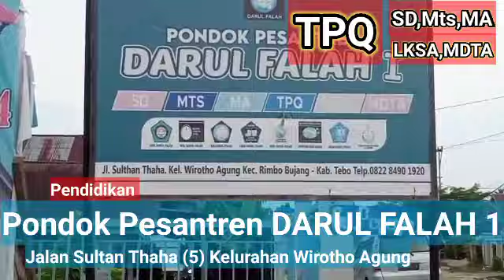Pondok Pesantren DARUL FALLAH Jalan Sultan Thaha (5) Kelurahan Wirotho Agung Rimbo bujang ,Tebo